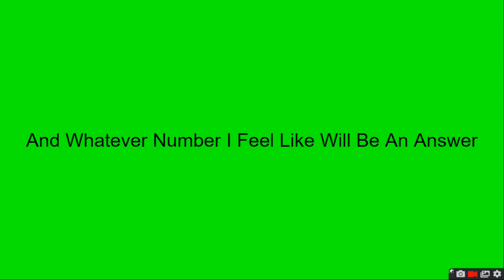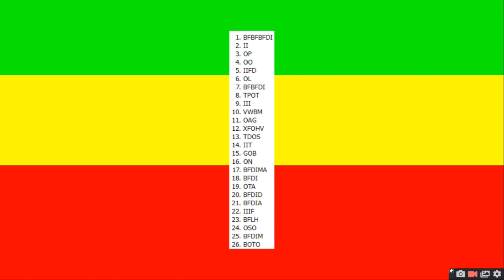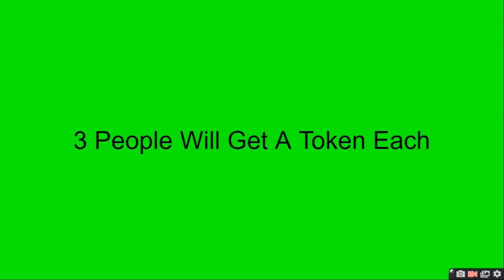Big Object Show Voting Episode 1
Please Vote 5 Characters From Each Team That Is UFE In The Comments Or It Will Not Count!!